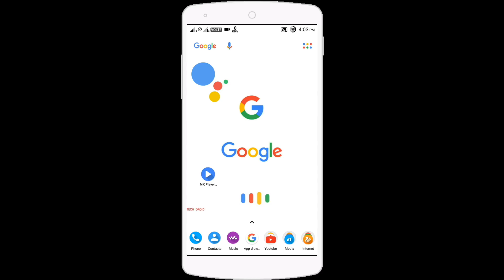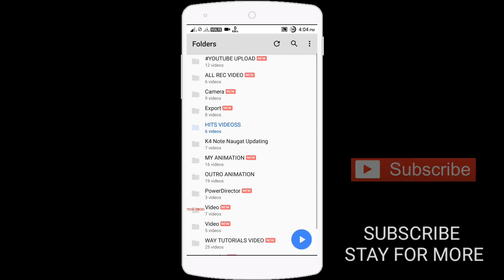Mx Player New Update Check Now || A Lot Of Customizetion Added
Dosto Is Video Me Mene Mx Player Ke Latest Update Ke Bare Me Btaya Hai!